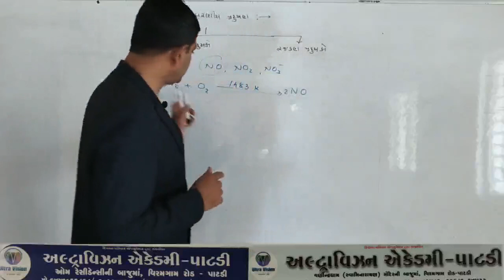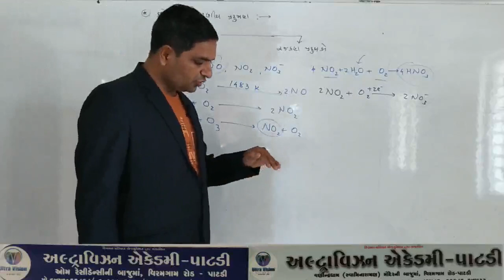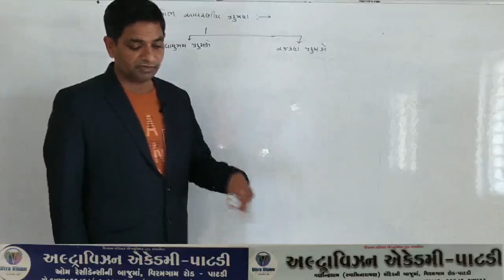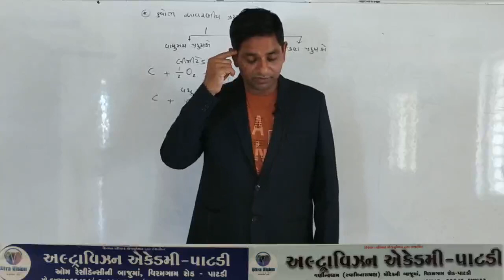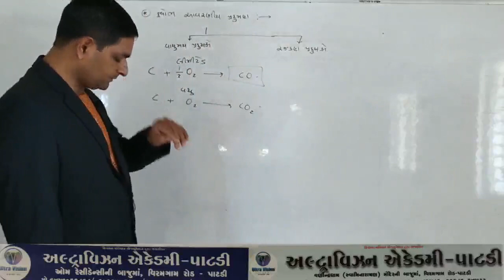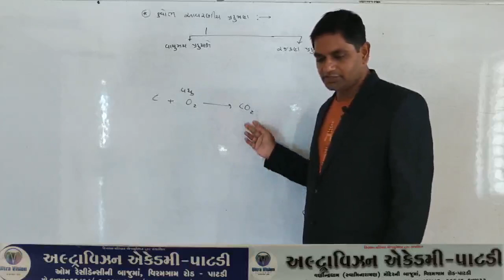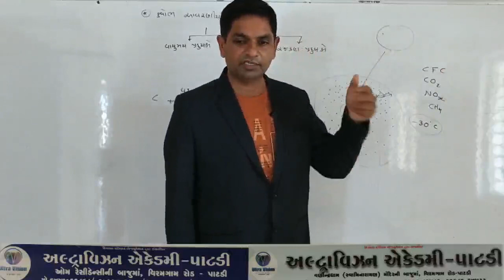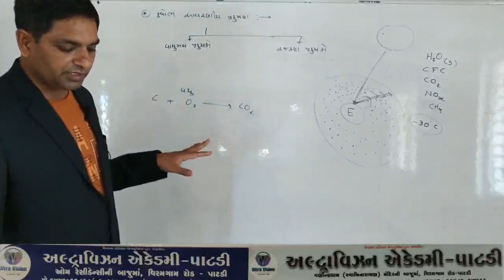11sci chemistry chap 14 part 6